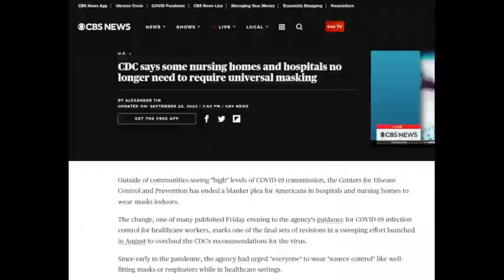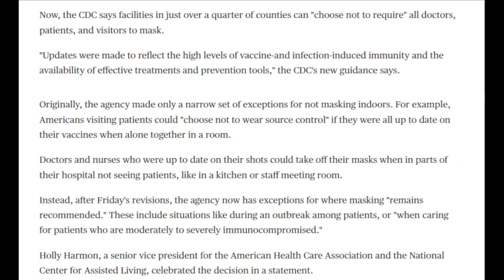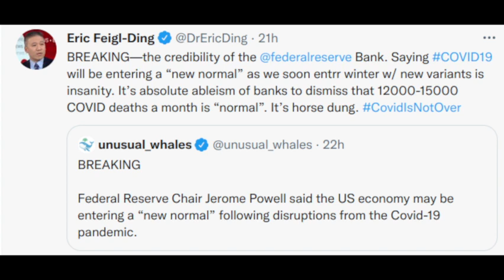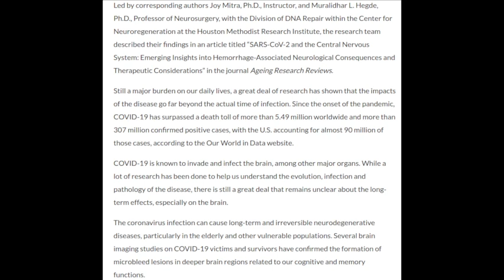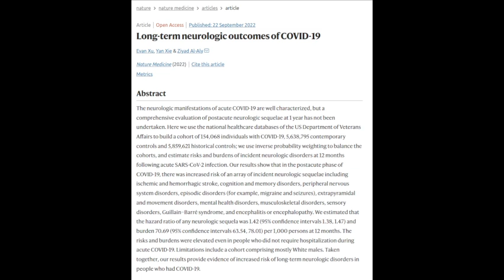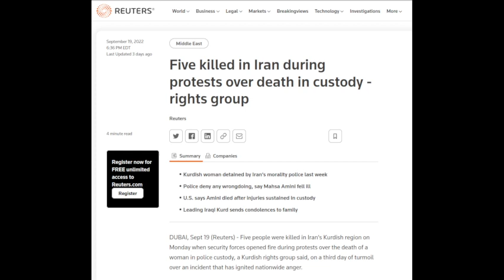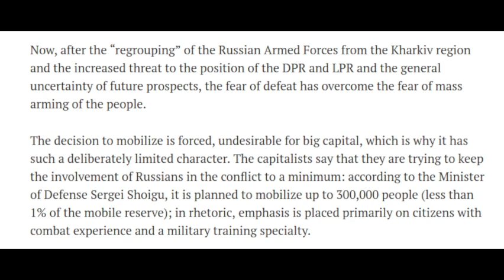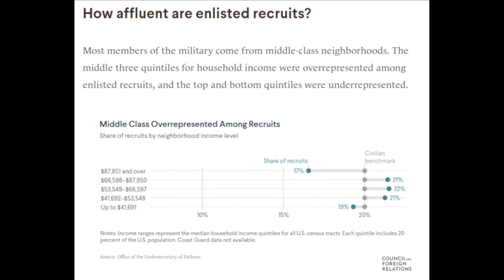S4A Livestream #47: COVID19 & Brain Damage; CDC Says No Mask Mandates; A Need for Communists & More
Timestamps:
0:00 S4A Intro
4:05 CDC says nursing homes and hospitals no longer require masking
28:23 New covid variant BF.7 spreading quickly
36:43 Vowing "pain," Federal Reserve pledges to slash workers' wages
39:40 ECU researches find possible link between COVID-19, Parkinson's Disease
50:56 COVID-19 Infection in Crucial Brain Regions May Lead To Accelerated Brain Aging
1:06:50 Long-term neurologic outcomes of COVID-19
1:08:30 Check in with the chat
1:29:51 Iran women and human rights movements discussion
1:37:57 Mobilization in Russia - Politsturm
1:59:06 Check in with the chat
2:11:25 S4A Closing